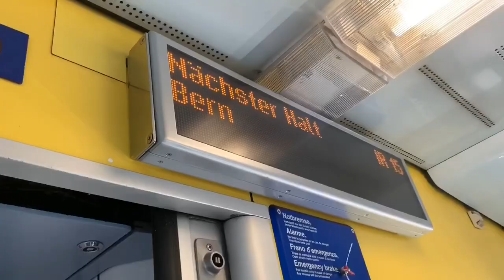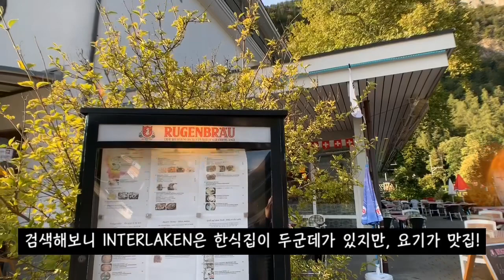감다이어리 #1: 스위스에 가다 - 제네바 출발 인터라켄 도착!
ILJEE IN SWITZERLAND - Interlaken Arrival